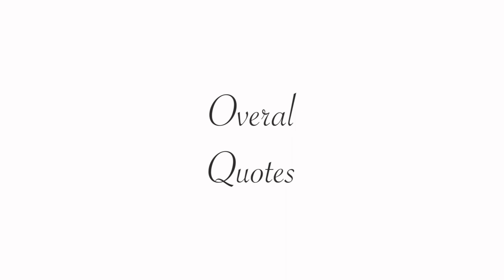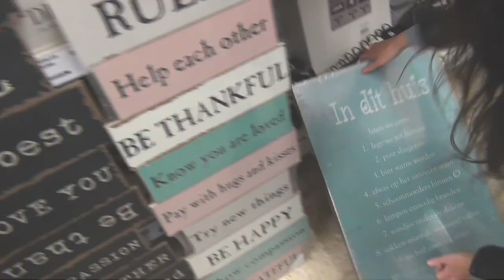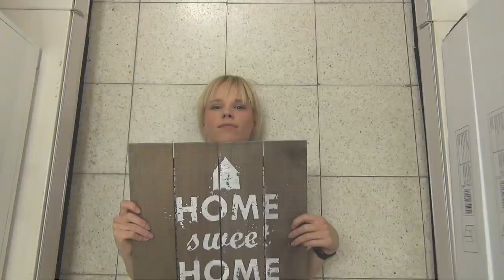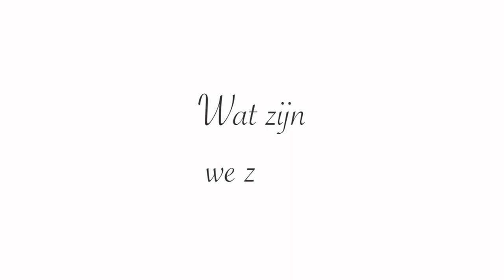Cliché Woontrends - FEMME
In deze video delen we graag 9 cliché woontrends met je. Ook gaan we naar de kringloopwinkel om te zien hoeveel van die trends er daar gedumpt zijn. Laat ons weten welke woontrends jij in je huis/kamer hebt staan :)